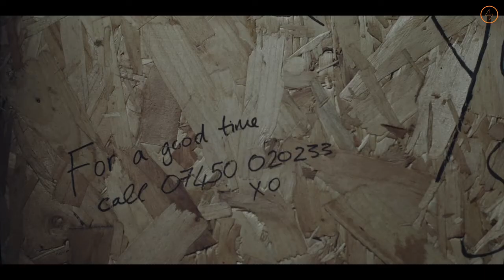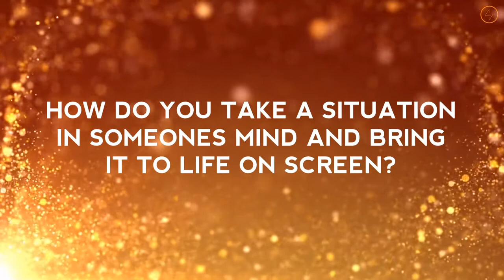Ignite Film Festival - Q&A Session - Stephen Gallacher & Dominic Baker - 'This Is Zoe' short film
Q&A session from day 3 of the 2022 Ignite Film Festival - with Director Stephen Gallacher and Producer Dominic Baker.